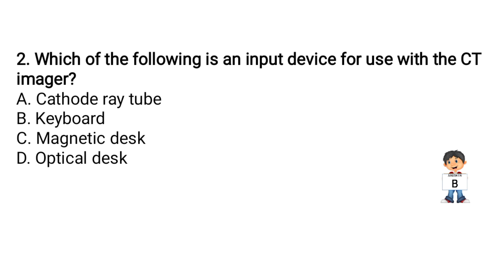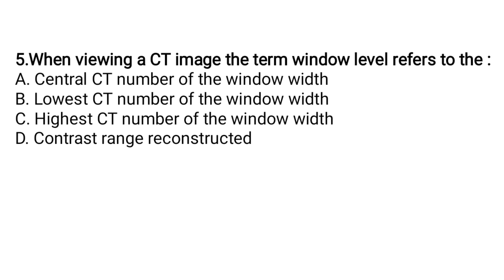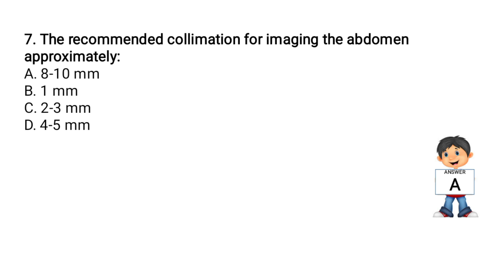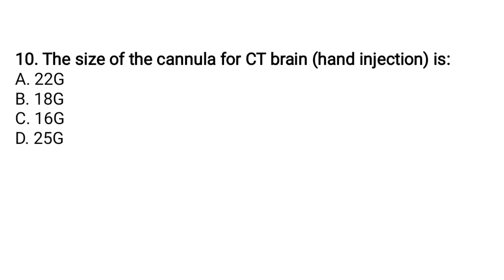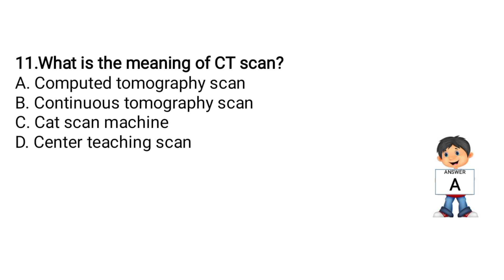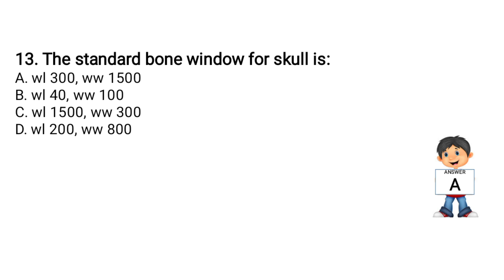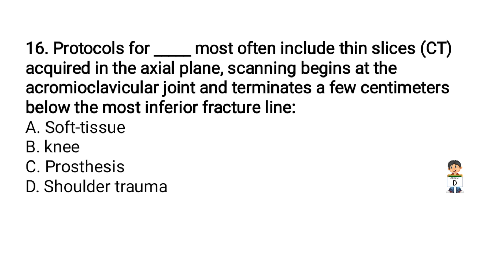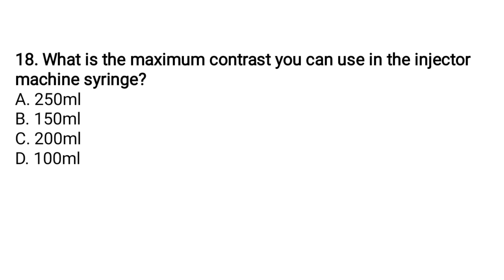Radiographer prometric DHA HAAD MOH KPSC CT questions and answers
Radiographer CT questions and answers
prometric DHA HAAD MOH KPSC